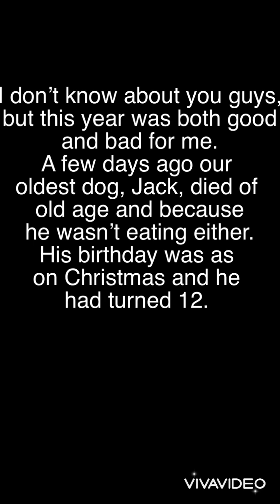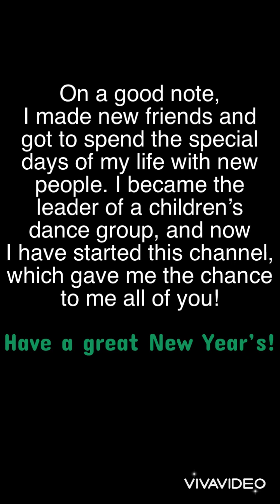NEW YEAR’S EVE ANNOUNCEMENT! (Check the description)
I hope you all had a wonderful year! My year was good in the beginning, but once August hit it definitely got hard. There were a lot of deaths and lots of unnecessary drama started breaking out.

But, on a good note I made new friends (Nikolas, Andrew, Justin, Angelica, Sarah, and a bunch of other people) who got me through the year, and they probably didn’t even know it. I thank God for sending me such wonderful people.

BUT! I have another thing to announce. Starting on Monday of 2023 I will be starting a new series of YouTube shorts. It will still be on this channel, but it will only for this year. I may make it for another year if the series gets popular. I hope you guys will enjoy it!

HAPPY NEW YEAR!!! GOD BLESS ❤️🙏